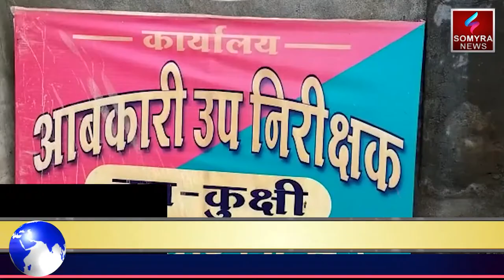कुक्षी क्षेत्र में 25 लाख की अवैध शराब लेकर जा रहा आयशर वाहन जप्त